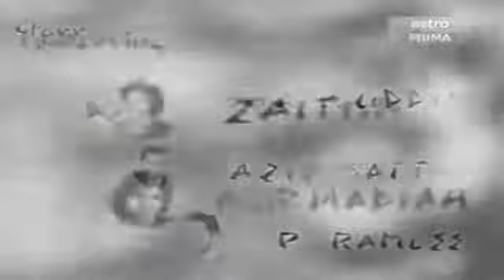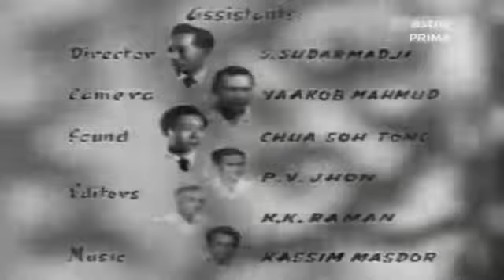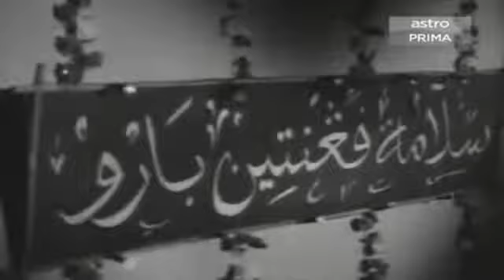P Ramlee_Bujang Lapok 1957 (Klasik) Full Movies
Salam santun sobat, udah dipadam api merahnya permanen sambil ngopi hitam bareng, yuk ke gubukku ya, ngopi hitam bareng biar permanen sukses! salam santun salam sukses 😄🙏👍